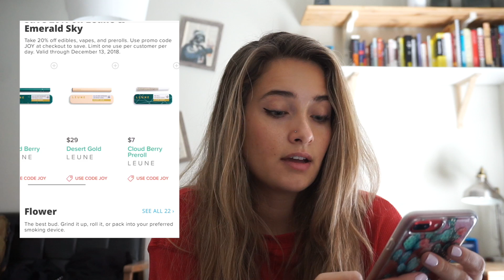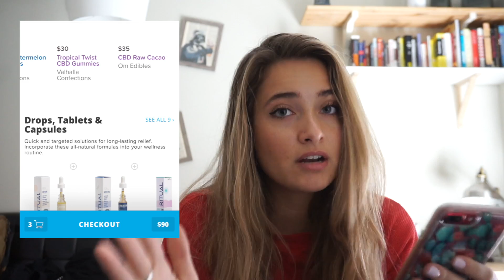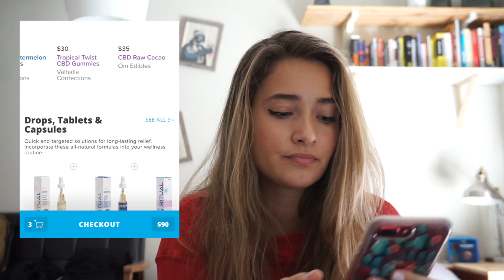How I Deal With Anxiety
Try out Eaze Wellness!

You can get premium, curated CBD products shipped to your door nationwide from Eaze Wellness.

Get $5 off on poshmark when you sign up with my code: loganraehill

Logan Hill

Free Uber ride with code: bb4nh

Free Lyft ride with code: logan642886

Get free delivery on postmates using my code: khdh9

 *Due to regulatory constraints, the states excluded from Eaze Wellness shipping are: California, Idaho, Michigan, Nebraska, North Dakota, Ohio, Oregon, South Dakota, Washington.")